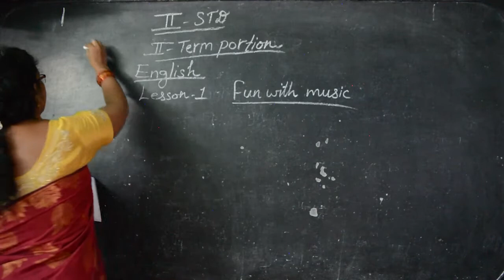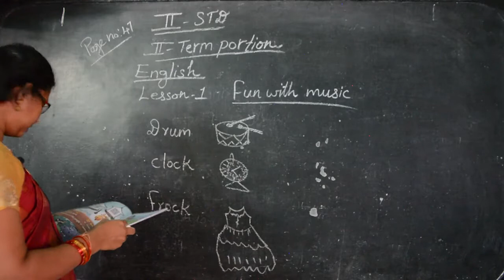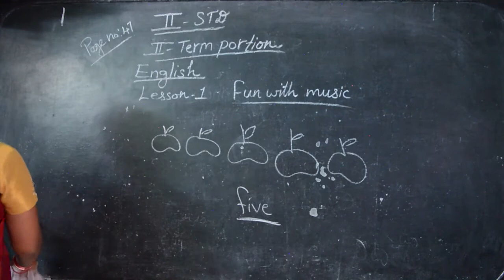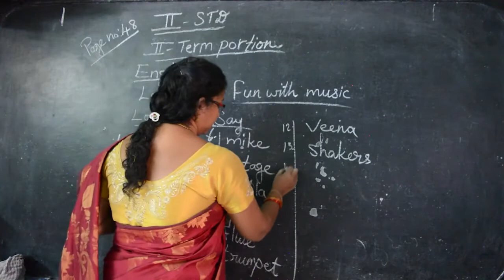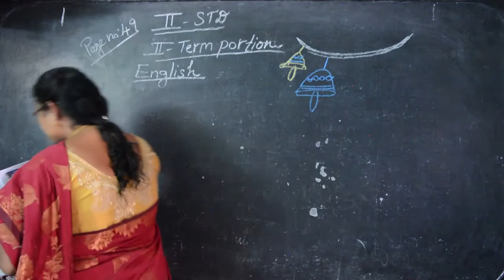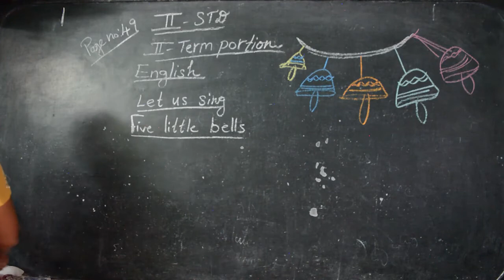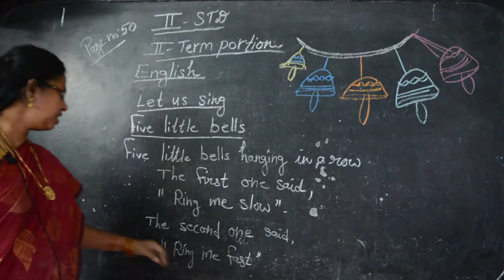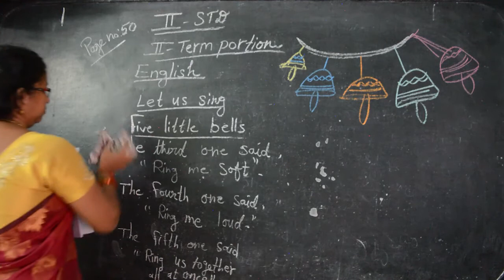II STD - English 07 - Fun with music (Term 2)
Samacheer Kalvi